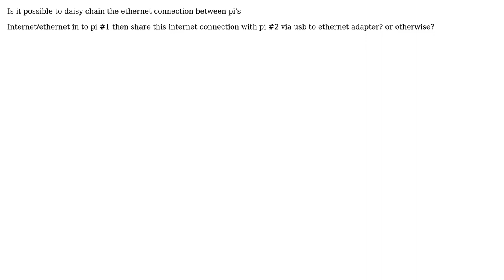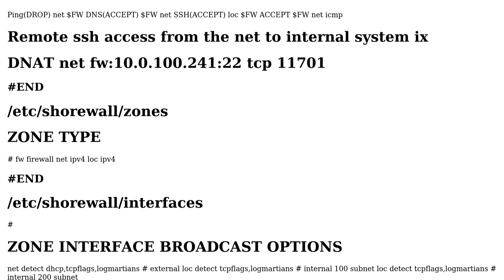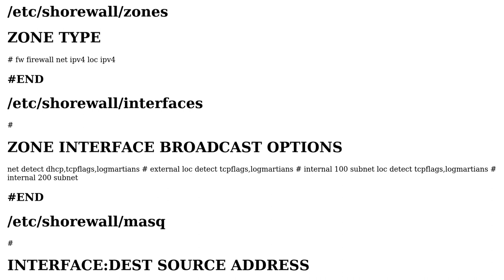Raspberry Pi: daisy chain ethernet connection with other pi's (2 Solutions!!)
Raspberry Pi: daisy chain ethernet connection with other pi's

With thanks & praise to God, and with thanks to the many people who have made this project possible! | Content (except music & images) licensed under CC BY-SA | Music | Images & others | With thanks to user Matt user Ingo user Farad'n and the Stack Exchange Network Trademarks are property of their respective owners. You are responsible for your own actions.